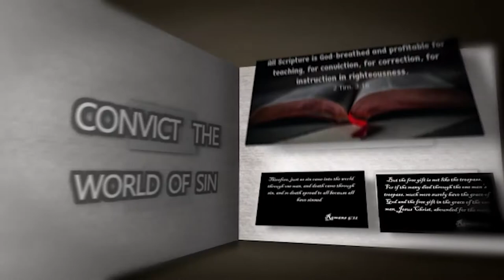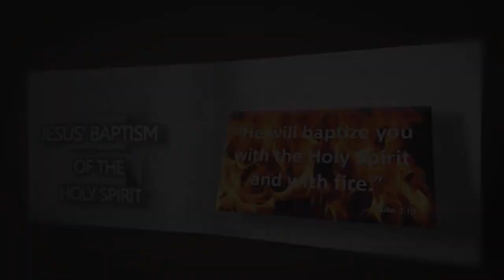DSBC - Ron Adema - Foundation Doctrines of the Holy Spirit (02) - Sept. 30, 2020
Lesson:  (02) First Foundation Doctrine of the Holy Spirit